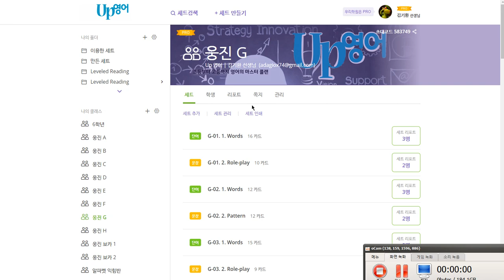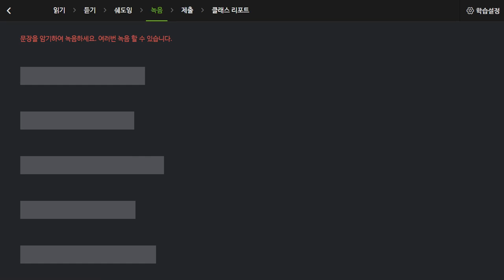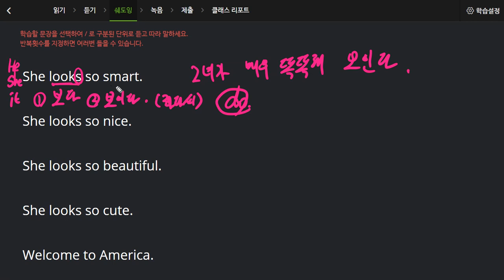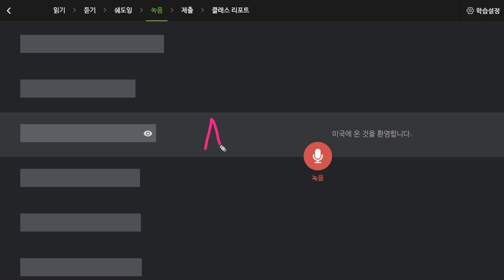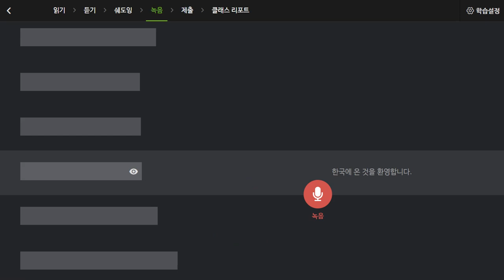조승민 2020 01 09 칭찬